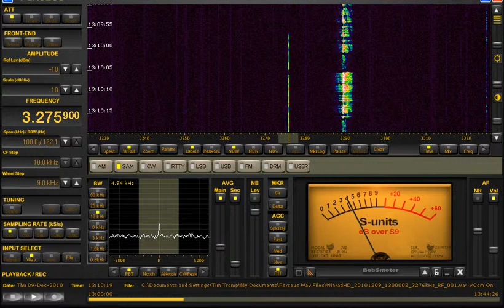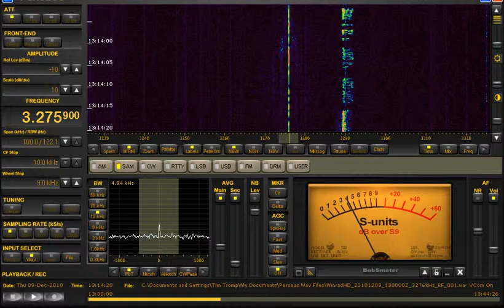3275.9 KHz "MAC Shortwave" Pirate Radio Test Broadcast #2 Perseus SDR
Another test transmission captured here from MAC Shortwave, 09DE10, 3275.9 khz AM, 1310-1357 UTC. The signal is week so headphones required! Perseus SDR & 500 FT BOG